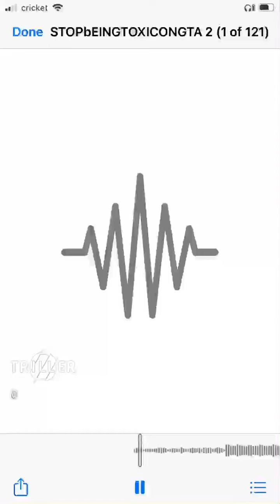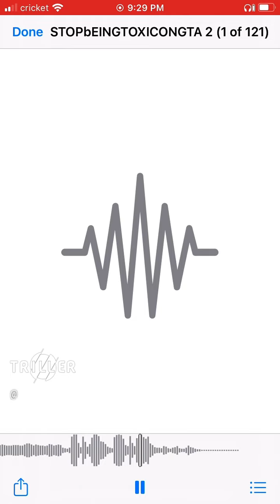It’s So Toxic In Gta